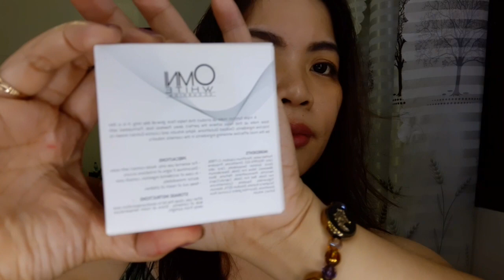JC Premiere Omni White CC Cushion Review! Foundation with skincare benefits?! GONDOOOO!!!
Hi guys, so this video is still connected with skincare although make up product sya. Because as we all now, cushions are like foundations but with skincare benefits. Enjoy watching! xoxo

Products mentioned:
jc premiere omni white cc cushion
Zwin nature moroccan argan oil
Etude house drawing eyebrows
BLK cosmetics lip and cheek paint
Loreal paris lash paradise mascara